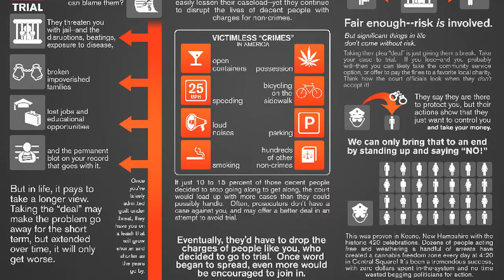"Derrick J's Victimless Crime Spree" Director's Cut DVD Pre-Release Trailer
You've seen the movie online for free; now you can own it on DVD from Amazon  The disc is loaded with special features and bonus content, the movie has been re-cut with some new footage and an all-new soundtrack added, and it is available for under $10 MSRP, with Amazon offering a pre-order price of just $8.99. You can get yours and it qualifies for Free Super Saver Shipping.